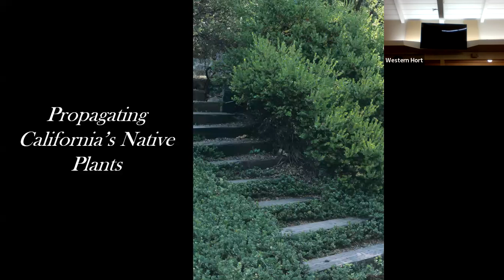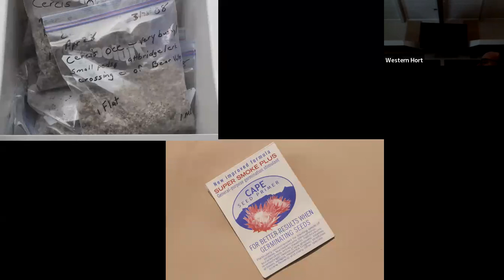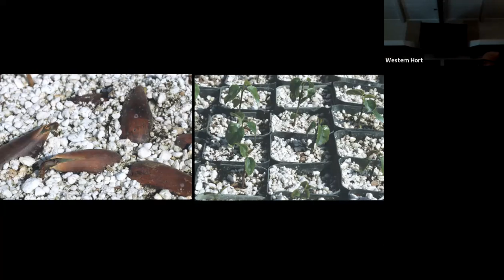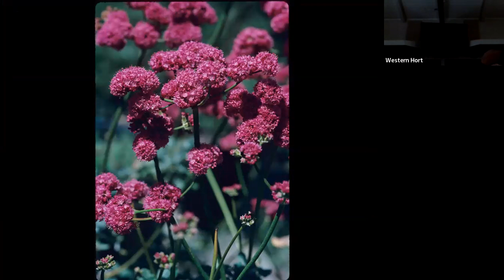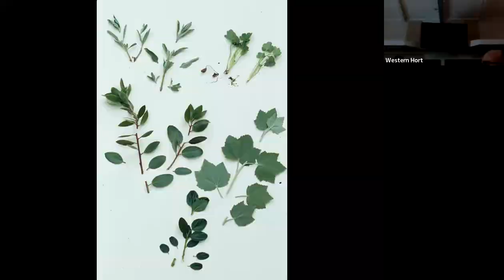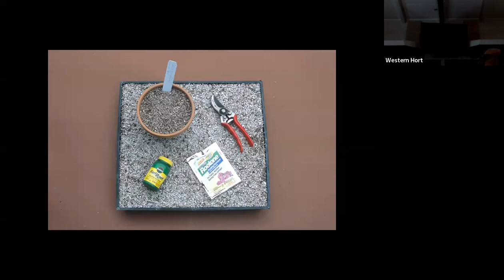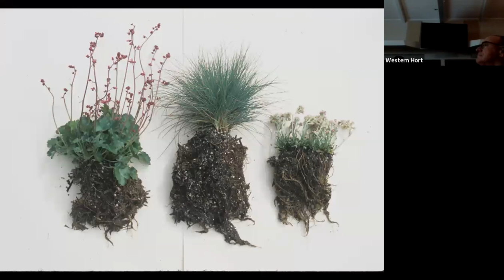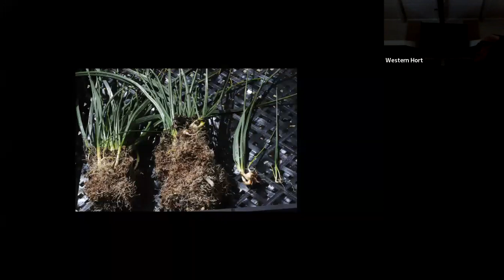Plant Propagation Tips from A-Z with Leonel Morales-Bajarano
Leonel’s talk is about more than just the basics. He will focus on the propagation of California natives, combining a short history of his work at Suncrest Nurseries and real-life illustrations of challenges he’s met.
Leonel Morales-Bajarano’s career path
is an example of what can be accomplished through hard work, constant experimentation and a willingness to learn from mentors.
He began working at Suncrest Nurseries Inc in about 1990 after working for a short time at Soquel Nursery and then at a
landscape company.
Leonel left Suncrest in 2021 to work for Manuel Morales at Los Arroyos International Wholesale Nursery as head of propagation.